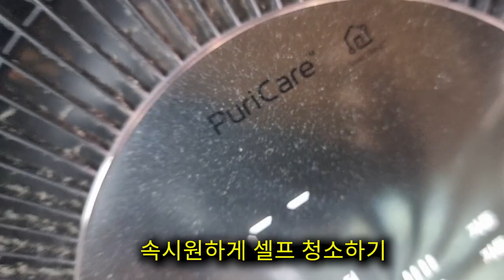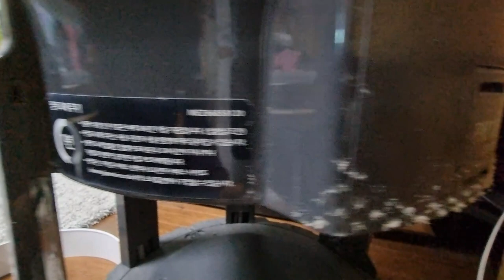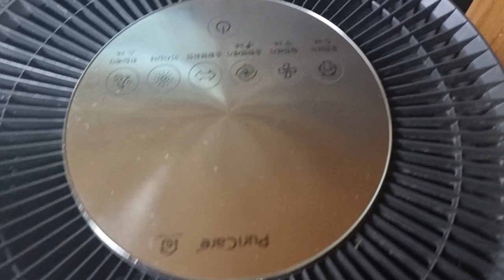지금 당장 청소하지 않으면 이렇게 됩니다 공기청정기 셀프 청소하기